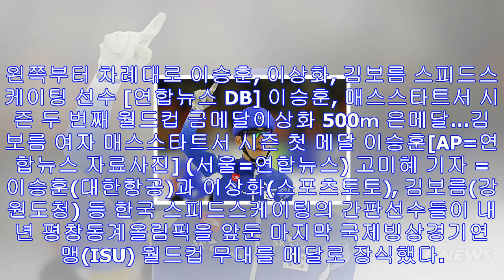이승훈 金·이상화 銀·김보름 銅…평창 앞두고 '예열'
왼쪽부터 차례대로 이승훈, 이상화, 김보름 스피드스케이팅 선수 [연합뉴스 DB] 이승훈, 매스스타트서 시즌 두 번째 월드컵 금메달이상화 500ｍ 은메달…김보름 여자 매스스타트서 시...